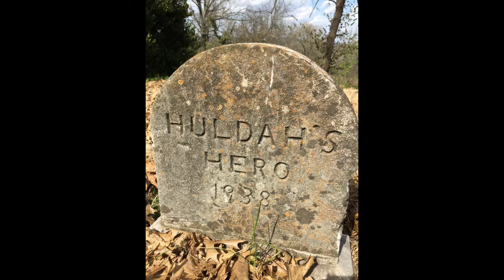The Case of the Vanishing Pet Cemetery at Cheekwood - What happened to it?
One of my happy places in Nashville is Cheekwood Estates and Gardens. And one of my favorite places within Cheekwood is the pet cemetery.

But on our most recent visit, I was at first shocked to find something new in the spot where the pet headstones had been. What happened to them? What did they do with the cemetery?

Luckily they just slightly relocated it to a nearby spot in the same vicinity. Phew!

FOR MORE HAUNT JAUNTS